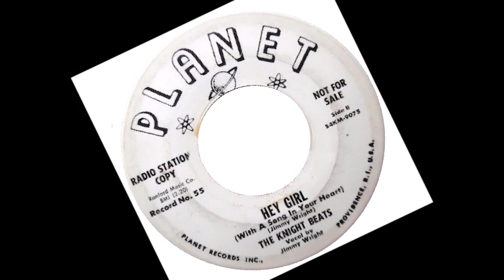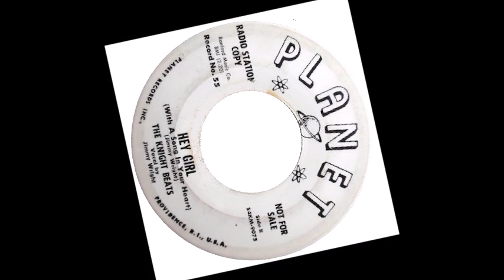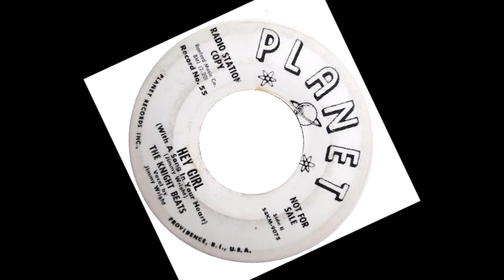DOO WOP The Knight Beats - Hey Girl (1965)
Released on Planet 55 /
VA - When Planets Collide (Crystall Ball 1109)